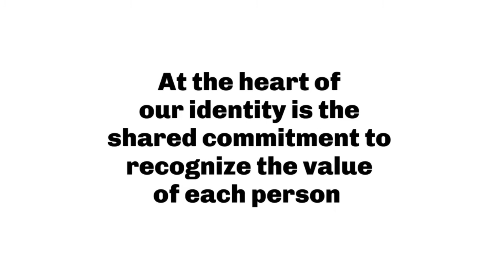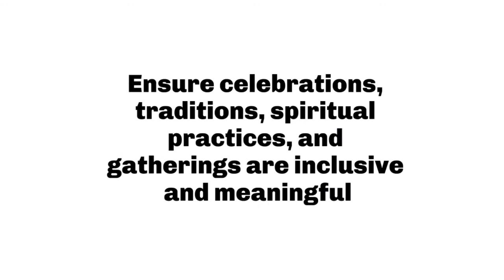Community Leader/Executive Director, L'Arche Greater Vancouver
L’Arche is an organization in which we share life together based on stated core values, as articulated in our Servant Leadership Model. Leadership in our roles in L’Arche grows from and is nurtured by a commitment to and understanding of our Identity and Mission. We understand and demonstrate these values while engaged in any responsibilities associated with our roles. More detailed role responsibilities, performance indicators and expectations can be found in the Community Leader Role Guide.

Position Summary:

In addition to being overall responsible for identifying and delivering on opportunities to fulfill the mission of L’Arche and uphold the values and philosophy outlined in the Servant Leadership Model, the Community Leader also acts as Executive Director and therefore is responsible for ensuring adherence with government standards and directives and local community policies. They ensure that adequate structures, systems, resources and processes are in place to meet the needs of the community. The Community Leader supervises other leadership team members and administrative staff, etc., and must work closely with all stakeholders to manage the high-quality and person-centred care and well-being of the individual members of the local L’Arche homes and programs.